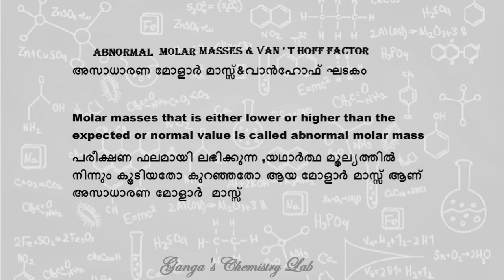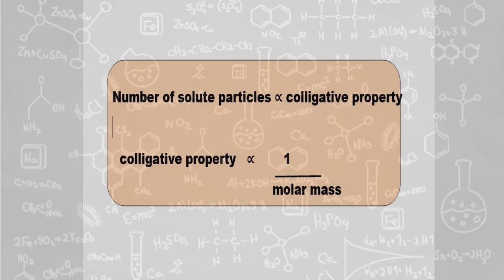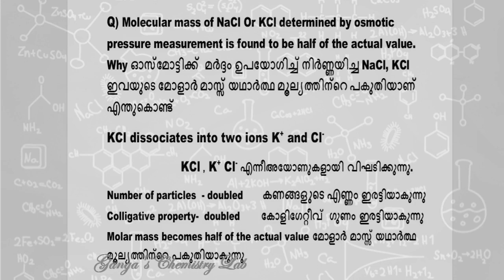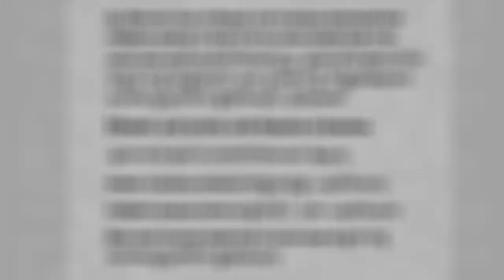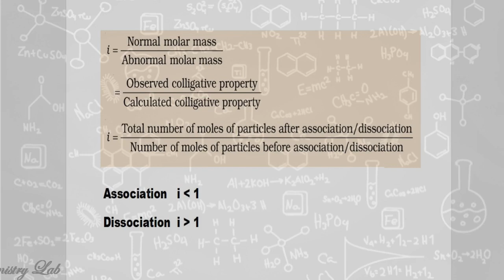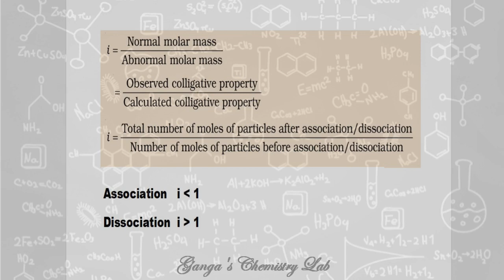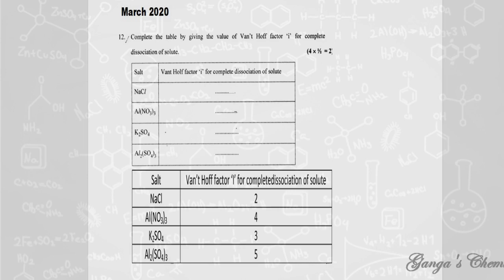PLUS 2 Chemistry unit 2 Solutions 9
PLUS 2 Chemistry unit 2 Solutions 9 | Malayalam